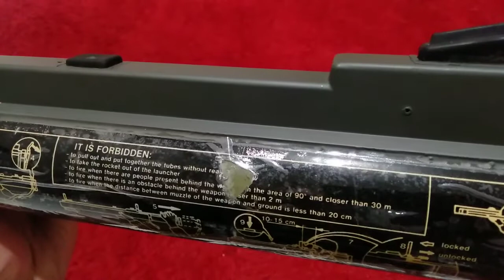Peluncur Roket RBR-64 M80 part-2